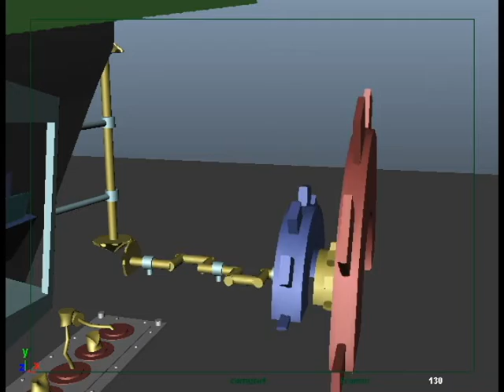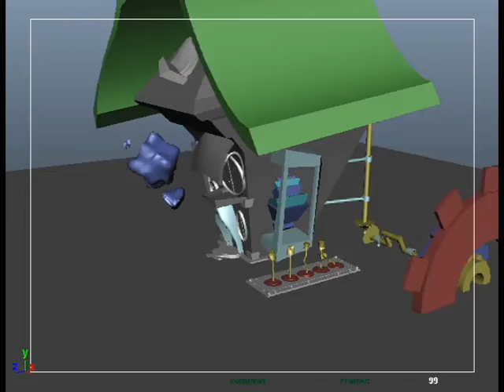Kenetic House Concept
a short demo i threw together to illustrate a concept on the Rodina forums. all the modeling and animation was done by me.